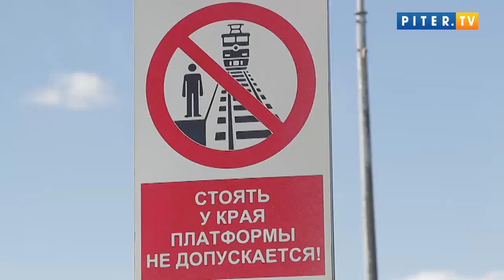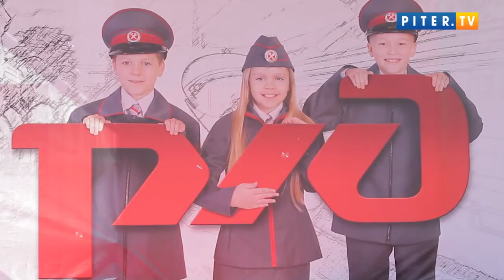В Северной столице дети снова вышли на рельсы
В Международный День защиты детей в Санкт-Петербурге открылся очередной сезон работы Малой Октябрьской железной дороги. Южную трассу МОЖД называет "детской дорогой" — здесь учатся и практикуются юные железнодорожники.